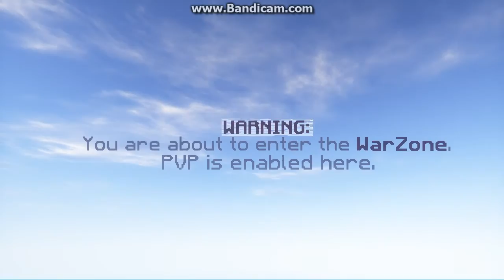Minecraft - J&H Factions Server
Factions is my favorite game in Minecraft and I have been playing for over 2 years on play.itsjerryandharry.com so check that out if you are interested in factions. It's a great server and they have more minigames aswell. I play here with my girlfriend and this is our base :)
Graphics Card: GeForce GTX 750 ti (2GB)